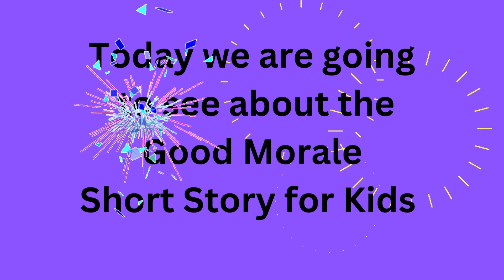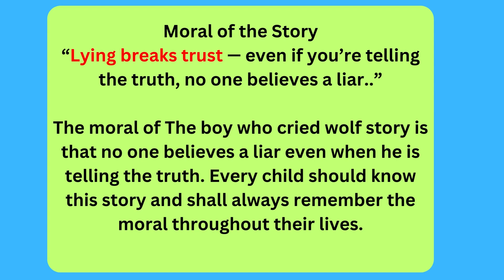The Shepherd Boy & the Wolf | Kids Morale Story| Short Story | Animated| Bed Time Story| English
Welcome to a timeless tale of lessons learned and the power of honesty. In this captivating kids' story video, we present the classic fable of "The Shepherd Boy and the Wolf," a story that has charmed generations with its valuable message.

Join us as we dive into the enchanting world of a young shepherd boy named Jack, who watches over his flock of sheep on a peaceful hillside. As the story unfolds, young viewers will be drawn into Jack's world and the mischief that he finds himself entangled in.

Through engaging storytelling and vibrant animations, children will witness Jack's tendency to play pranks by falsely crying "Wolf!" to amuse himself and the villagers. However, the consequences of his actions become apparent as a real wolf approaches the flock, and Jack's cries for help go unanswered.

This heartwarming tale delves into themes of honesty, accountability, and the importance of trust. As the story progresses, children will learn along with Jack about the significance of speaking truthfully and the consequences of one's actions on others.

The video not only entertains but also imparts essential life lessons in an accessible and engaging manner. As Jack grapples with the consequences of his deceit, young viewers will discover the rewards that come from being trustworthy, responsible, and considerate of others.

Perfect for children of all ages, this video offers an opportunity for parents, educators, and guardians to facilitate meaningful discussions with young learners about honesty, integrity, and empathy. It encourages kids to reflect on their own behavior and understand the impact of their choices on those around them.